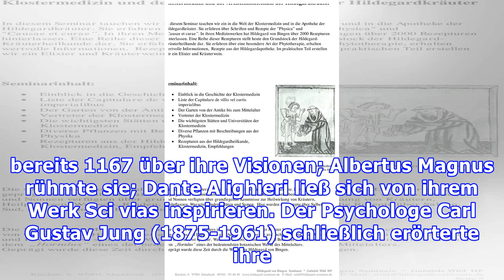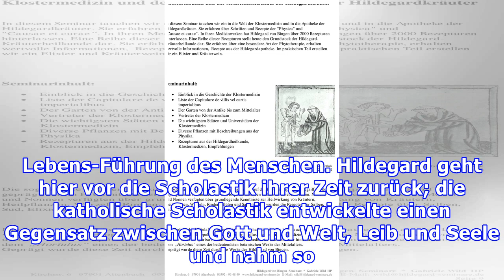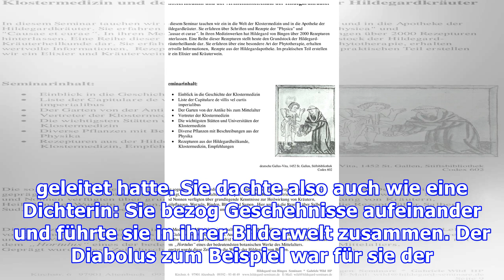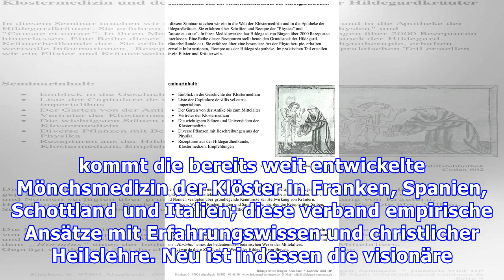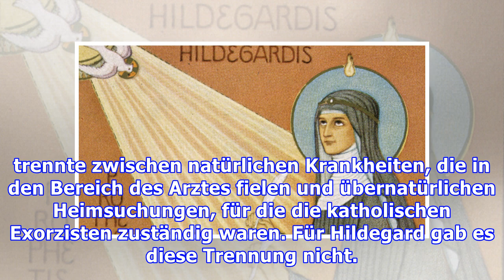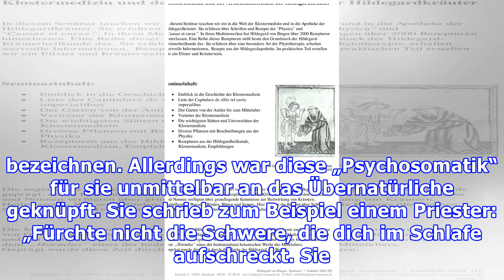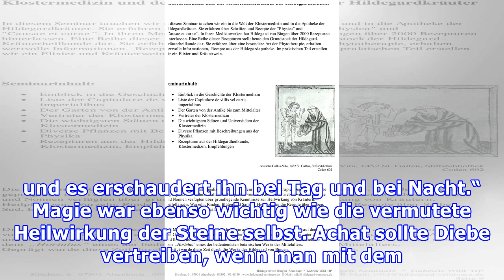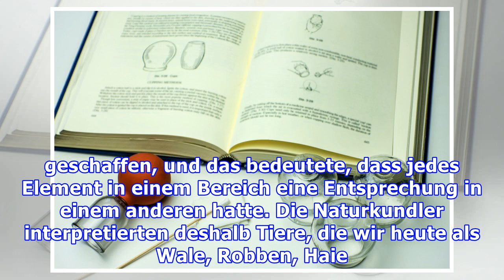Hildegard von Bingen: Geschichte der Naturheilkunde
„Hüte dich, das Gute – im Geiste oder im Werk – so zu tun, als käme es von dir. Schreibe es vielmehr Gott zu, von dem alle Kräfte ausgehen wie die Funken vom Feuer.“ Hildegard von Bingen an Erzbischof Arnold von Trier Hildegard von Bingen (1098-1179) ist heute vor allem durch ihre Kräutermedizin ein Name, die sich vor allem in der Naturheilkunde großer Beliebtheit erfreut. Dabei hat jedoch erstens...